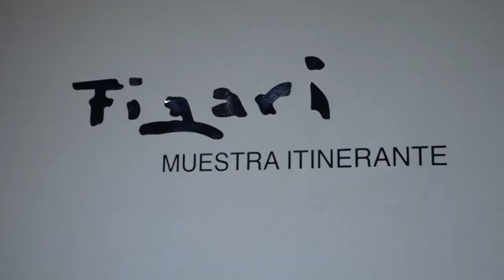Inauguración de la muestra itinerante de Pedro Figari en el Museo Spikerman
En presencia de autoridades y un gran marco de público, se llevó a cabo la inauguración de la muestra itinerante de Pedro Figari en el Museo Histórico Departamental Comandante Juan Spikerman de la capital canaria. La muestra consta de 10 obras pertenecientes a la colección del Museo Blanes de Montevideo y estará en Canelones abierta al público durante dos meses.

Esta obra se inaugura en el marco de los 10 años de la declaración del candombe y del tango como patrimonio cultural e inmaterial de la humanidad.

El artista Pedro Figari fue un pintor de manchas y no de líneas. Pintaba el pasado sin documentarse, lo hacía de memoria; con una memoria afectiva. Su inclinación artística se manifiesta tempranamente combinándose con múltiples actividades. Fue abogado penalista, defensor de los pobres, opositor de la pena de muerte, figura política, periodista y pedagogo.

La directora del Museo Blanes, Arq. Cristina Bausero, explicó que Figari pintaba en series y que siguiendo su idea cinematográfica trajeron a Canelones un cuadro representante de cada una de las series. “Tenemos los pericones, los candombes, junto con los canbombes tenemos una escena de los descendientes afro, los trogloditas, la ciudad, el barrio sur, entre otros. Hay una buena representación de la obra de Figari y elegimos creo que muy bien”, expresó la directora.

Por su parte, Gabriela Fernández, responsable de la Red Museos de Canelones expresó la importancia de contar con estas piezas en el departamento de Canelones. “Es algo relevante para el departamento canario ya que no se da muy a menudo tener obras de este porte en esta zona. Tener contacto con originales, de esta calidad y de un maestro como es Figari es un gran privilegio y un gran aporte en general para la vida y para la cultura. El museo tuvo que hacer muchos ajustes en infraestructura y en estructura del personal para poder sostener la permanencia de esta obra tan importante y también tan frágil”, sostuvo Fernández.

Por otra parte, el intendente de Canelones, Yamandú Orsi, agradeció por esta oportunidad que la Intendencia de Montevideo brinda al interior del país, de compartir por unos meses una parte de la obra de un artista tan importante para el Uruguay, como lo fue el montevideano Pedro Figari.

Esta misma muestra estuvo anteriormente en el departamento de Salto y ahora estará en la ciudad de Canelones hasta el día lunes 23 de setiembre.

La obra se puede visitar de lunes a domingos de 9:00 a 18:00 horas. Para realizar visitas guiadas y visitas de grupos se solicita previa coordinación para una mejor atención. Las visitas coordinadas también tendrán la posibilidad de realizar un taller sobre canbombe.